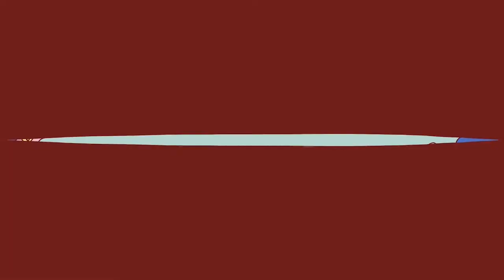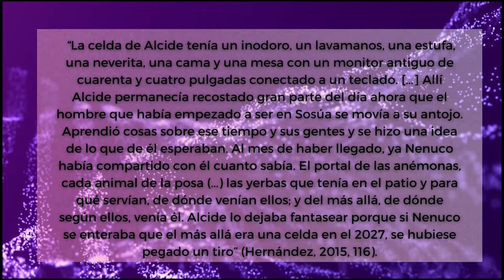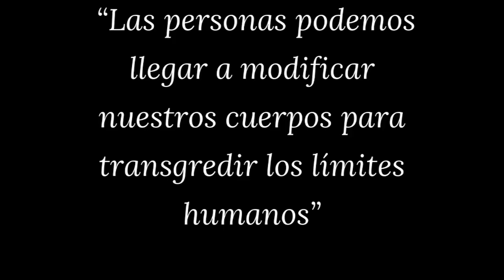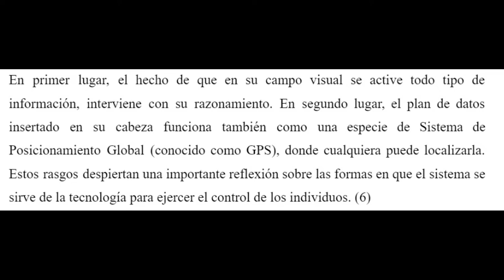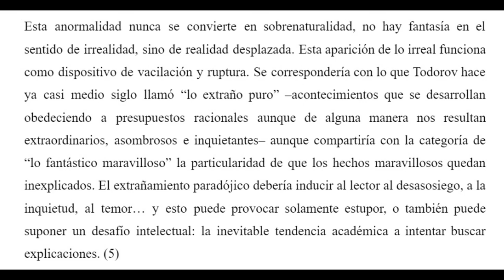Corporalidad y realismo mágico:Una mirada a las novelas La mucama de Omicunlé y Distancia de Rescate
Referencias y bibliografía:
Distancia de Rescate, Samanta Schweblin
La mucama de Omicunlé, Rita Indiana

Butler. J (2001) El género en disputa, México: Paidós.
Butler. J (2004) Reescinificación de lo universal: hegemonía y límites del formalismo en Butler. J., Laclau. E. y Zizek. S. Contingencia, hegemonía, universalidad. Diálogos contemporáneos en la izquierda, Buenos Aires: Fondo de Cultura Económica.
Butler. J (2002) Cuerpos que importan. Sobre los límites materiales y discursivos del “sexo”. Buenos Aires, Paidós.
Foucault M (1998) Of Other Spaces, en Nicholas Mirzoeff, ed., The Visual Culture Reader (London & New York) 237-244
García, J. A. (s.f.). Cuerpos y monstruos en La mucama de Omicunlé. Puerto Rico: Congreso de Ciencia Ficción y Literatura Fantástica en el Caribe.

Animación: fragmentos tomados de los siguientes videos: Low Hum - I Don't Know Me Like You Do; Natalia Doco - RESPIRA; Chelou - Halfway to Nowhere.